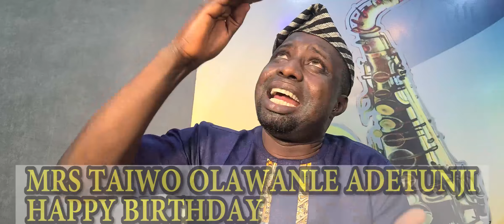Another Celebrant. A special package for special people. Congratulations ma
Document from Gboyewa Studios